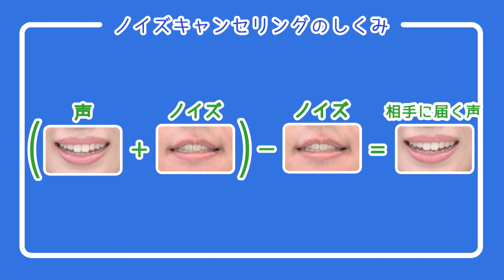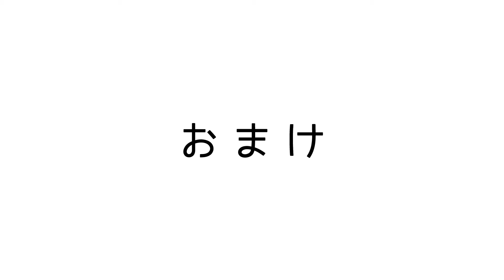Bluetoothヘッドセット BSHSBE34 商品説明【バッファロー公式】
デュアルマイクCVC＆3Dメタルアンテナ搭載のBluetoothヘッドセット BSHSBE34 商品説明動画です。